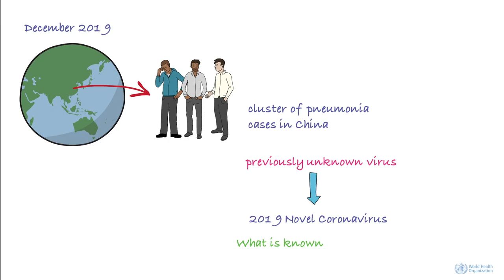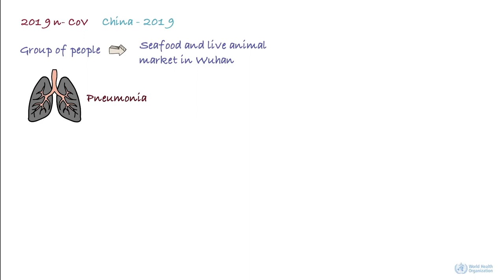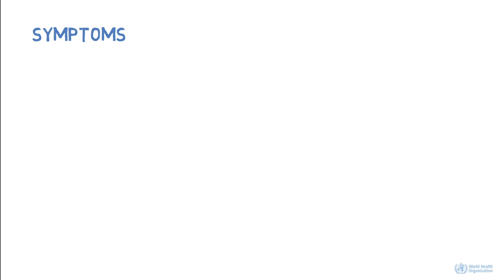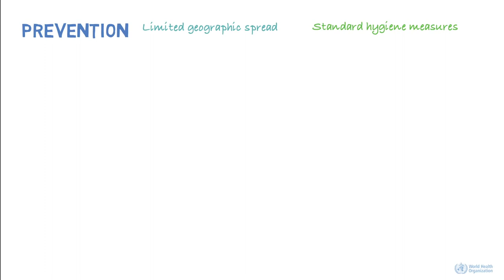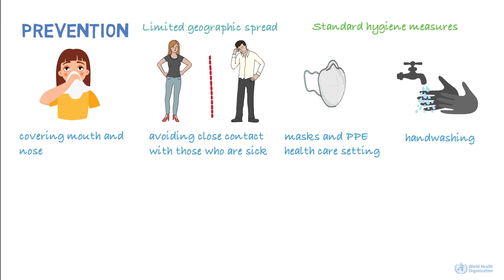What do you know about the novel Coronavirus that is causing a health emergency?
Video Courtesy: WHO